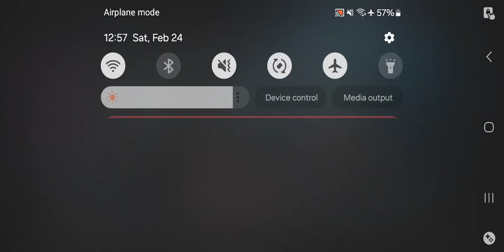Punishing Gray Raven - Cursed Waves Event Hard Difficulty Pt 5 Feb 24 2024